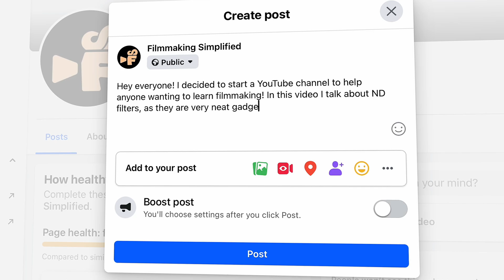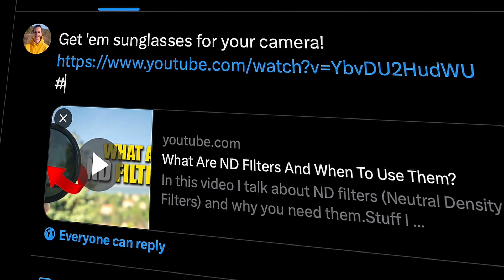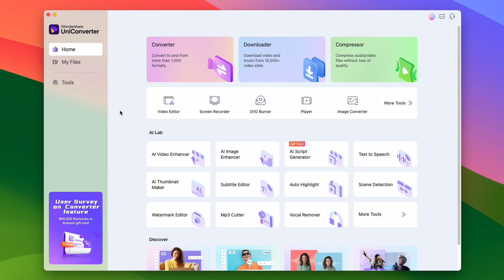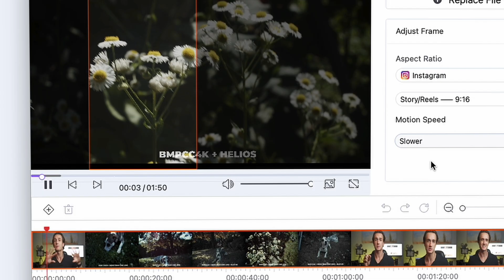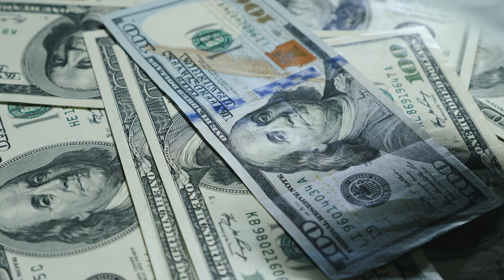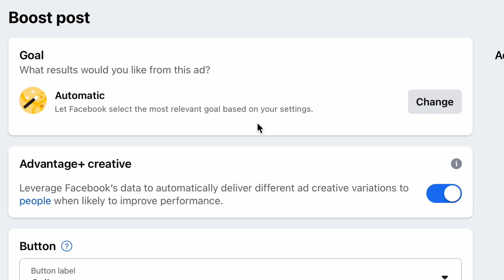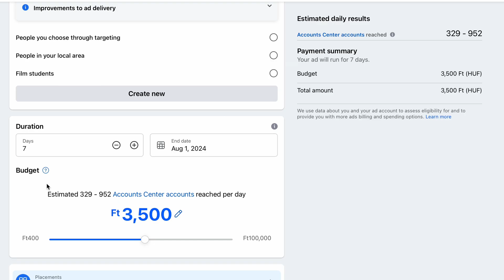How To Promote Video ON Social Media | Uniconverter YouTube Tips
A good youtube video will find its audience without any extra promotion, but that doesn’t mean that you can do it! So here are 3 things to help in growing your audience and finding new viewers

⌚ Timestamps
00:00 - Intro
00:25 Post Links Everywhere
01:35 Share Shorts, Clips
04:13 Paid Promotion